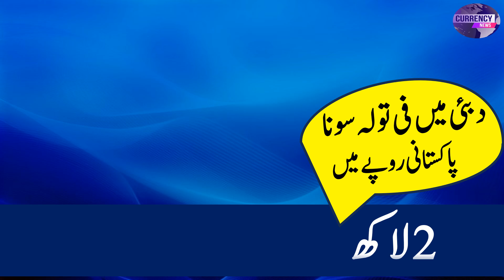gold rate news| gold rate today |gold price today |24k gold price today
24 Oct  2024, and revealing the current prices for 24k, 22k, 21k, and 18k gold.
    increase gold price, gold price today, gold price in Saudi Arabia today, gold price prediction, gold price today, gold price updates, breaking news,
    gold rate today, gold rate today in Pakistan, gold rate prediction, Pakistan news live, breaking news, urdu news,
gold price,
gold prices,
gold price forecast,
gold,
gold rate,